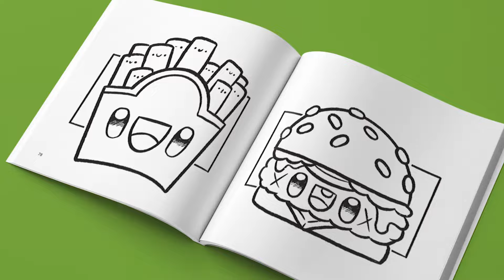Cómo Dibujar a Lamine Yamal Kawaii | Eurocopa 2024 | Tutorial Paso a Paso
¡Aprende a dibujar a Lamine Yamal, el jugador de fútbol de la selección nacional española que ganó la Eurocopa 2024, en estilo kawaii! ⚽✨ En este tutorial fácil y divertido, te mostraré paso a paso cómo transformar a Lamine Yamal en un adorable personaje kawaii. Perfecto para principiantes y fanáticos del fútbol.